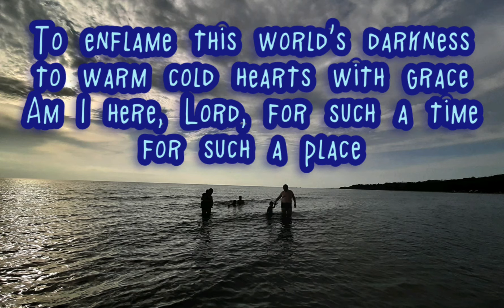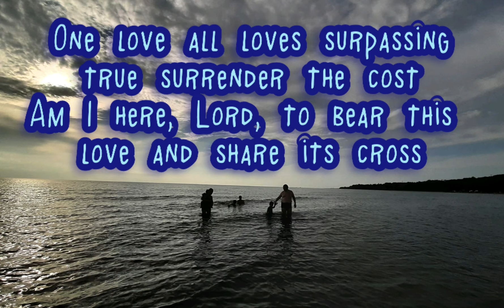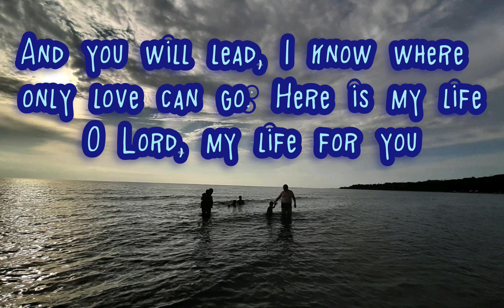Here is My Life | Ed Conlin | with lyrics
by Ed Conlin
from In Spirit and Truth, released June 22, 2007

Vocal - Chris Luea
Vocal - Linda Wittgens
Guitar - John Hughes
Piano - Robert Gray
Bass - Brian LaLonde
Djembe - Joseph Mathias

This video is made to serve as a "sing-along with" accompaniment when there is absence of, or inability to play, a musical instrument during a group's praise and worship.

This video is produced by KJSrocks emefdy who are of The Light of the World (TLoW) community Iligan City, Philippines of the Sword of the Spirit (SOS)